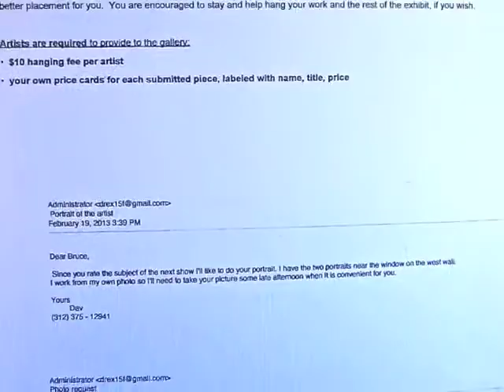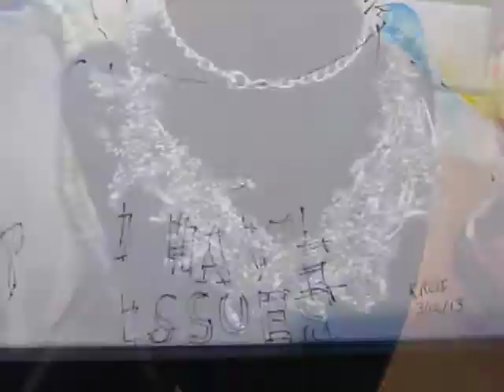Brucified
Art exhibit celebrating the life and style and Bruce MacMartin at the Third Friday Gallery